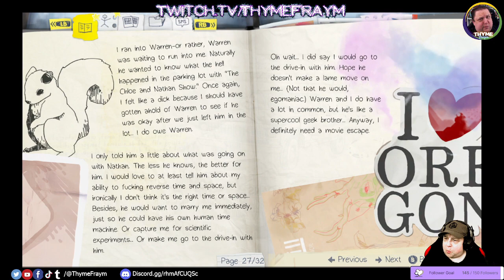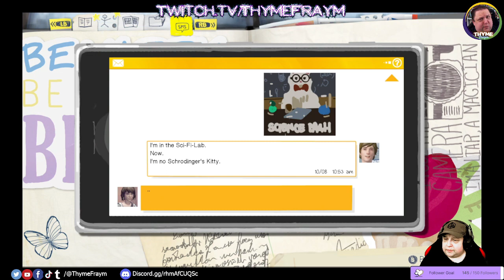Stuck On The Tracks (Life Is Strange: Episode 009)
Hello, Everyone! I am Josh, AKA Thymefraym! Today we turn back to a familiar developer for the channel, and play another slice-of-life story game with touches of science fiction and the supernatural, "Life is Strange" by the same folks who brought us "Tell Me Why". DONTNOD Entertainment. Welcome to our ninth episode!

In this game, we play a succession of teens seeking a new life out of the clutches of an oppressive regime and see the dangers one can face when seeking refuge from an authoritarian, false democracy. Yeah... this is a bit of a political one, but also pretty and just a little silly in all the right measures.